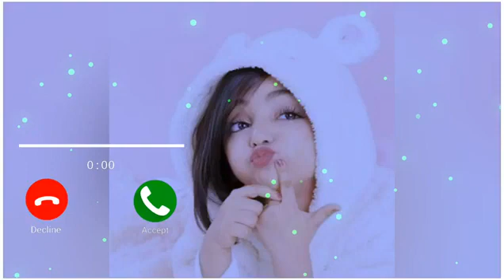Love Ringtone. Cute Ringtone | Massage Tone. Massage Ringtone | Musical Tone. Notification Tone